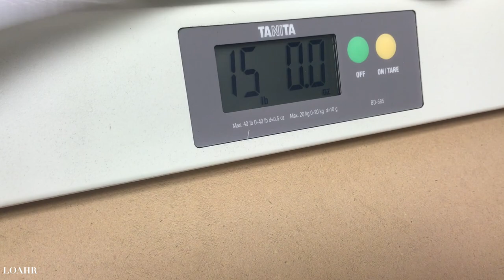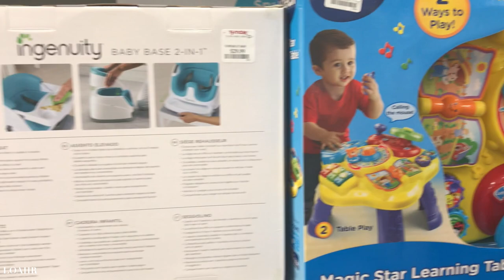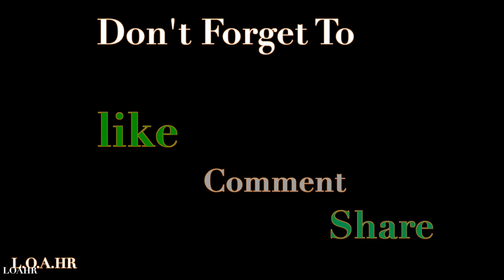Ezekiel 6 Months Doctors Checkup / Update | LOAHR / Vlog